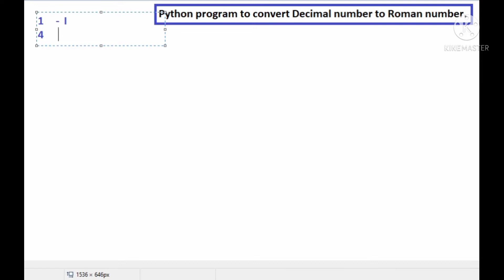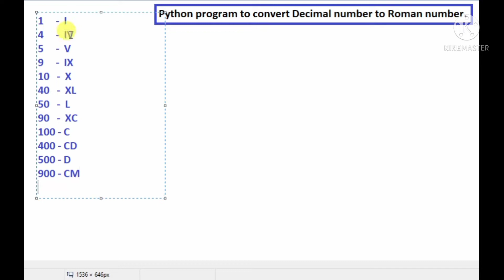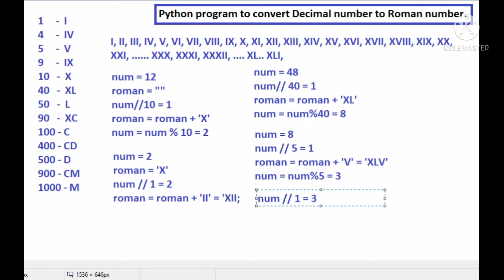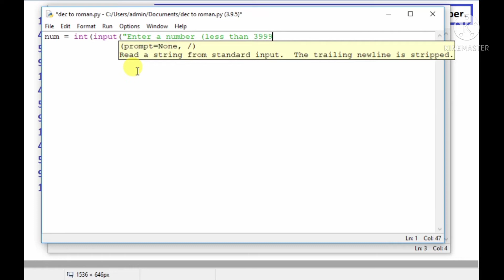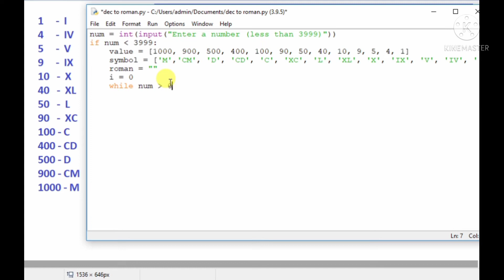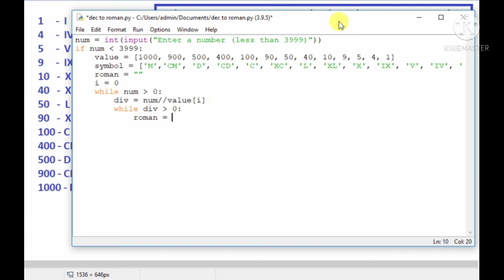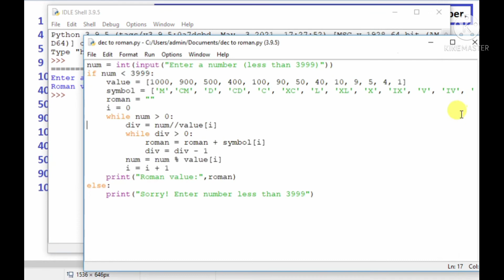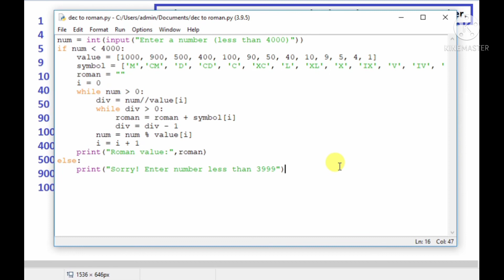Python Program To Convert Given Integer number To Roman Numerals in hindi | Decimal to Roman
Hello, Friends: This video contain Python program to convert decimal numbers to roman numbers. Watch video carefully, I hope it will be helpful for you.